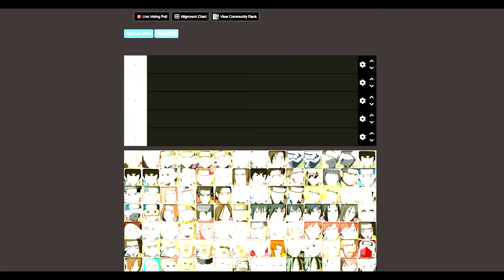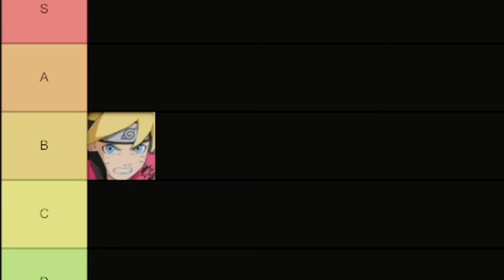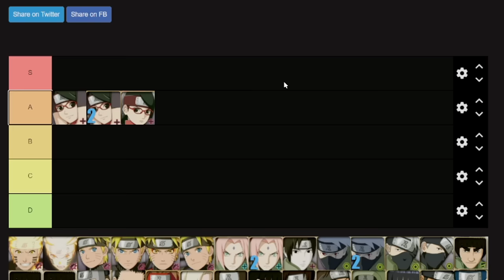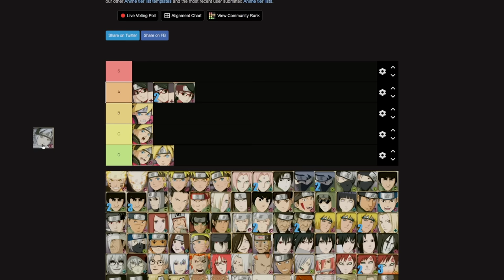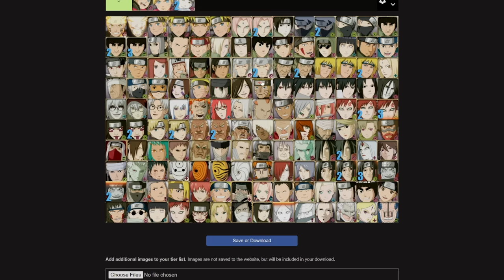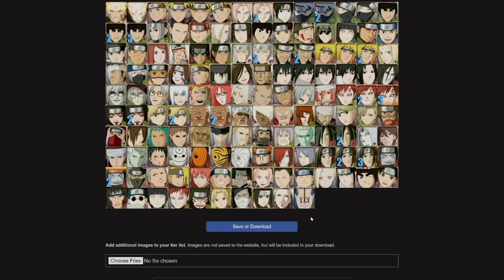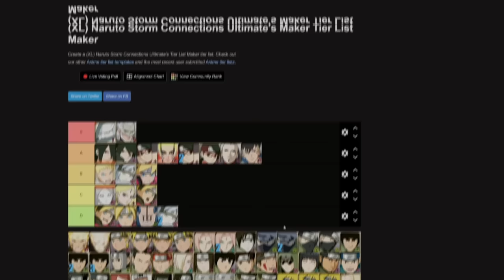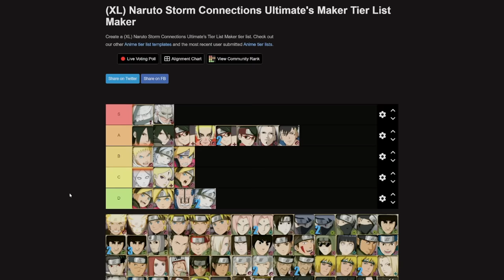Ranking All 206 Ultimate Jutsus - Naruto X Boruto Ultimate Ninja Storm Connections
Today on Naruto Ultimate Ninja Storm Connections, we're going to be ranking all 206 Ultimate Jutsus... pray for me

~Social Media ~